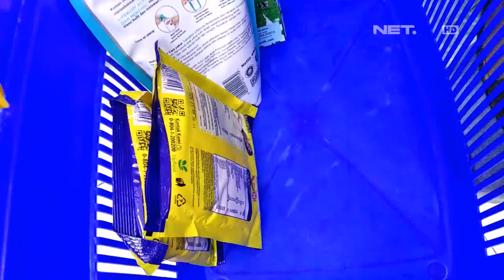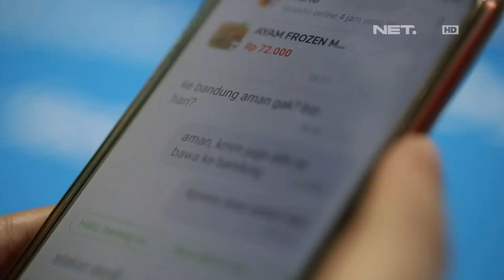Ayam Gepuk yang Pedes Tapi Endes, Begini Cara Masaknya Bun - IPOP